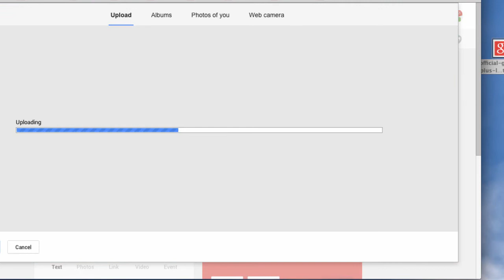How to change your profile picture on Google+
Have a G+ question or looking for more tips? Visit the Google+ Help community: goo.gl/6lV6yt. Go ahead, explore away!